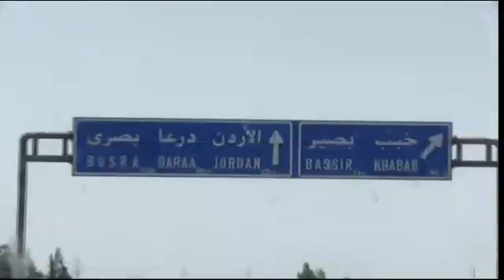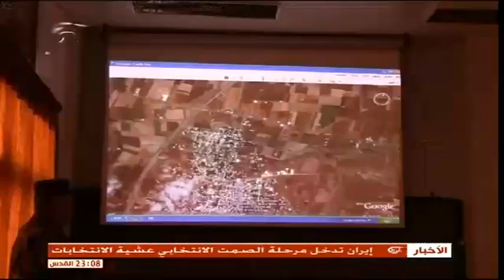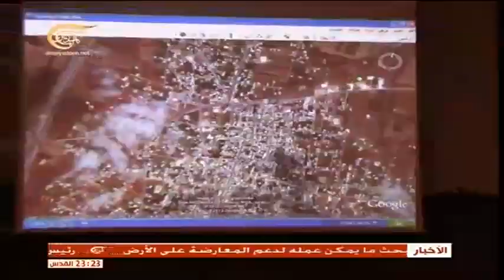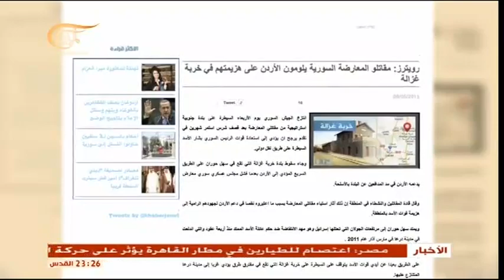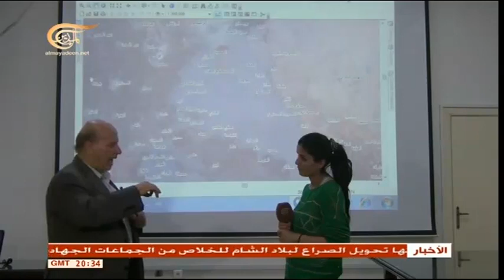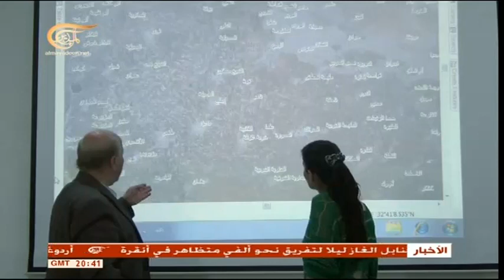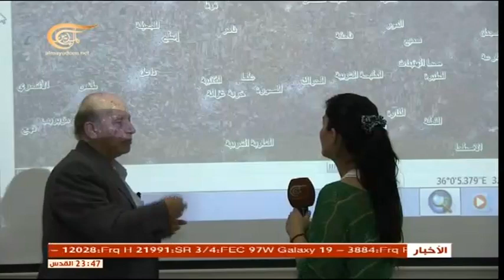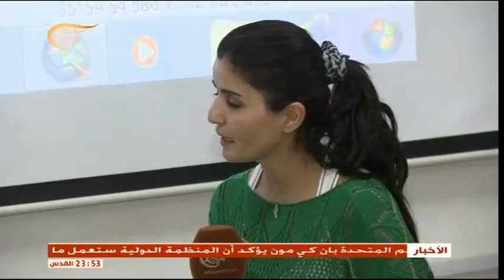Al Mayadeen | الحلقة" 8 " من برنامج "من الأرض" وفيها معركة السيطرة على المداخل الحيوية - معركة حوران